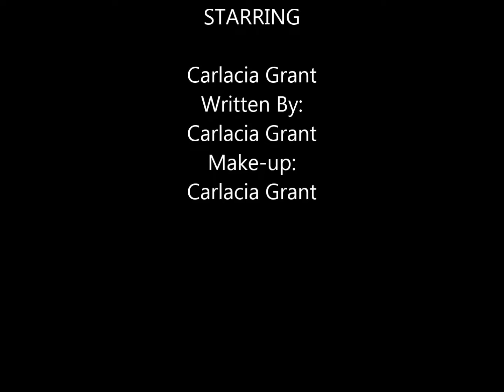Monologuemondays week 4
Carlacia Grant playing a heroine/crack cocaine addict attempting to persuade her drug dealer to give her drugs without payment.Each and every monday I will be performing a contrasting monologue subscribe to this channel to watch it first!!!